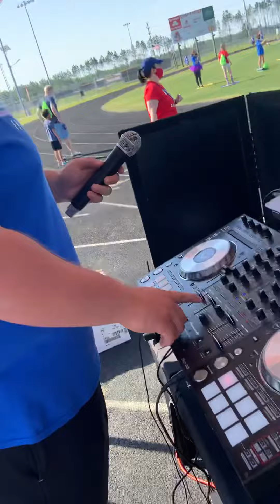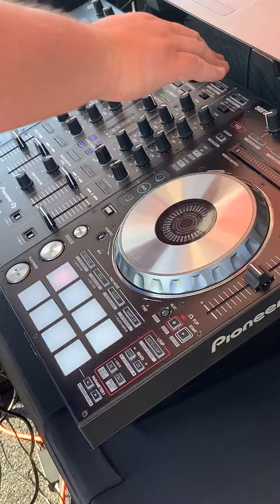At best buddy Creekside high school